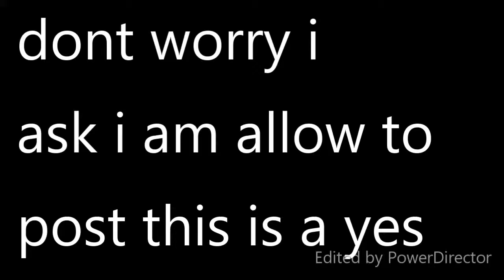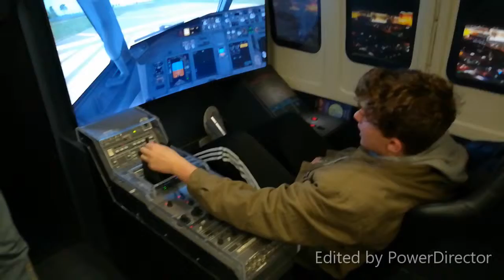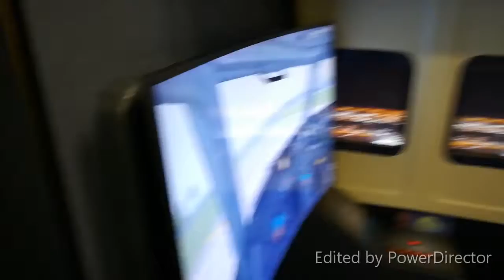air space crash